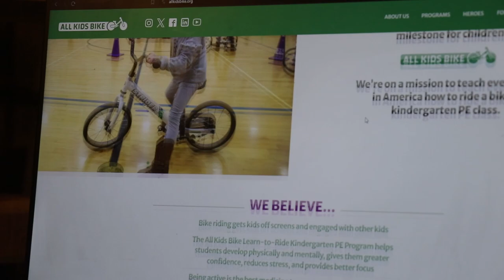Paw Print 2023-24: All Kids Bike Rolls into BRF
Forrest Street and Red Creek Elementary adopt the All Kids Bike program to teach students how to ride bikes this spring after several community donations.